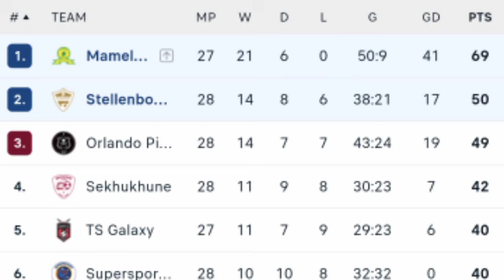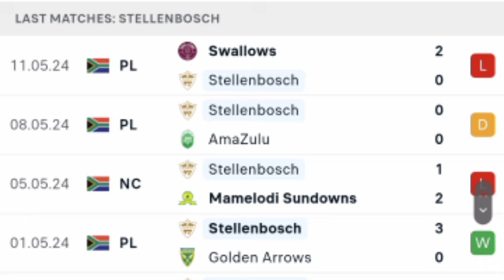🔴 LIVE: Stellenbosch vs Mamelodi Sundowns | DSTV Premiership 2024 | Match LIVE Now